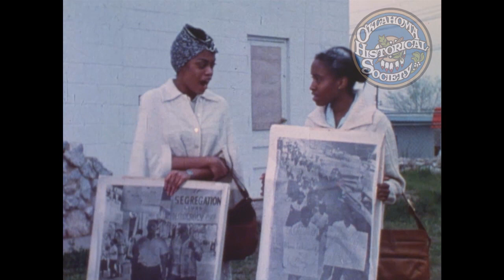Clara Luper's "Brother President: The Story of Martin Luther King, Jr": Reel 3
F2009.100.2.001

Description: The movie adaptation by Clara Luper of a play Luper wrote entitled "Brother President: The Story of Martin Luther King Jr." According to an article in the Oklahoman, the play was written and performed by Luper's social studies students at John Marshall High school in January of 1984. Marshall's History Department head urged her to make a movie script out of it because the play was selling out every night. The film is divided up into 4 reels.

Creator:  Clara Luper (Playwright/Producer)
   Ned Hockman (Filmographer)

Extent (quantity/size): Reel 1 - 00:31:27
      Reel 2 - 00:30:53
      Reel 3 - 00:26:07
      Reel 4 - 00:29:20

Media: 16 mm film

MP4; Frame rate: 23 fps; Sound: Magnetic

Subjects: Civil rights / Clara Luper / History / Martin Luther King, Jr.